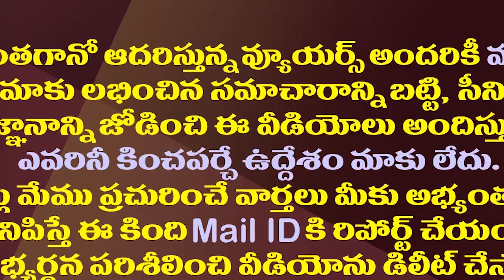ఈ విషయంలో టీడీపీ కన్నా జనసేన బెటర్| Janasena Far Better Than TDP In Helping Flood Effected Families